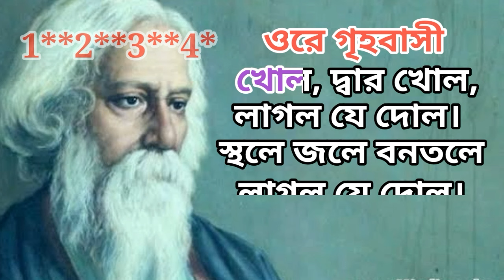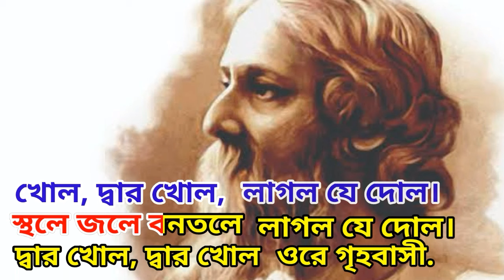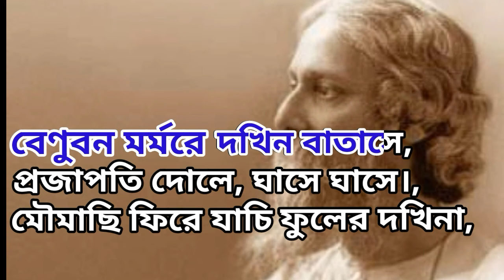Ore Grihobasi | Karaoke with Lyrics | Rabindra Sangeet | ওরে গৃহবাসী | Holi Song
Presenting easy karaoke track of very popular Rabindra Tagore song Ore Grihobasi  sung by artiste Shrabani Sen ,  Enjoy & sing  this song on the occasion of Rabindra Jayanti and holi /দোল,The karaoke on this channel is free.

You can sing and upload  (Tag#freekaraoketube on your upload description)

Ore Grihobasi Lyrics In Bengali

ওরে গৃহবাসী

খোল, দ্বার খোল,

লাগল যে দোল।

স্থলে জলে বনতলে

লাগল যে দোল।

দ্বার খোল, দ্বার খোল॥

ওরে গৃহবাসী

খোল, দ্বার খোল,

লাগল যে দোল।

স্থলে জলে বনতলে

লাগল যে দোল।

দ্বার খোল,

দ্বার খোল॥

রাঙা হাসি, রাশি রাশি

অশোক পলাশে,

রাঙা নেশা মেঘে

মেশা প্রভাত-আকাশে,

অশোক পলাশে,

রাঙা নেশা মেঘে

মেশা প্রভাত-আকাশে,

নবীন পাতায় লাগে

রাঙা হিল্লোল।

ওরে গৃহবাসী.

বেণুবন মর্মরে দখিন বাতাসে,

প্রজাপতি দোলে, ঘাসে ঘাসে।

মৌমাছি ফিরে যাচি

ফুলের দখিনা,